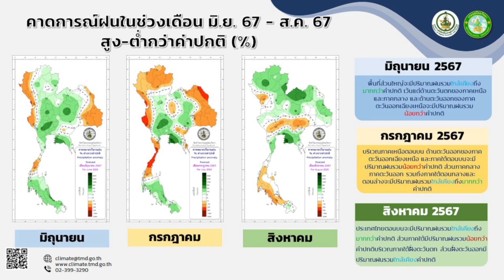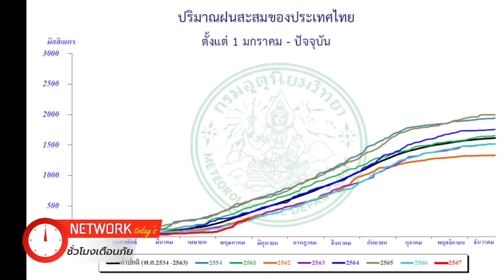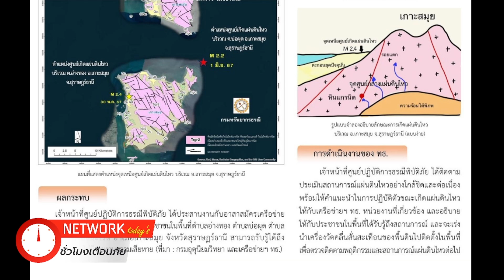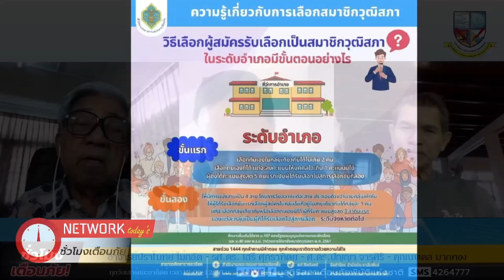รายการชั่วโมงเตือนภัยอาทิตย์ที่9 มิ.ย 67